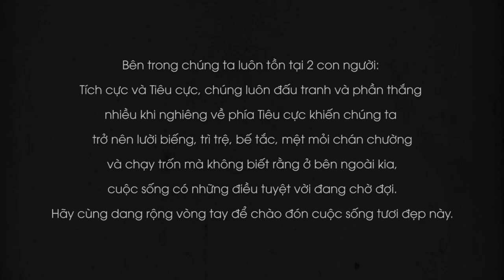NHỮNG NGÀY THÁNG TUYỆT VỜI - Ban Nhạc Bức Tường | Official Music Video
NHỮNG NGÀY THÁNG TUYỆT VỜI
Sáng tác: Trần Tuấn Hùng
Thể hiện: Ban nhạc Bức Tường
Sản xuất: Celeb Media
Đạo diễn: Vũ Lâm
BAN NHẠC BỨC TƯỜNG
Guitarist & Composer Trần Tuấn Hùng
Drums Phạm Trung Hiếu
Khách mời:
Vocalist Tuấn RC
Pianist Lưu Quang Minh

Đây là tác phẩm đầu tiên của Bức Tường kể từ ngày Thủ lĩnh Trần Lập rời đi xa, và chúng tôi xin được dành tặng cho anh ấy nhân kỷ niệm 3 năm.
Bên trong chúng ta luôn tồn tại 2 con người: Tích cực và Tiêu cực, chúng luôn đấu tranh và phần thắng nhiều khi nghiêng về phía Tiêu cực khiến chúng ta trở nên lười biếng, trì trệ, bế tắc, mệt mỏi chán chường và chạy trốn mà không biết rằng ở bên ngoài kia, cuộc sống có những điều tuyệt vời đang chờ đợi.
Hãy cùng dang rộng vòng tay để chào đón cuộc sống tươi đẹp này.
Trân trọng cảm ơn
CELEB Media
S - Film Productions
Trung tâm nghệ thuật đương đại VCCA
Trung tâm Âm nhạc và Nghệ thuật Dreams Arts
Bar +84
Bức Tường FC
Các cơ quan báo chí
Gia đình, anh em, bạn bè, đặc biệt là khán giả đã đồng hành và ủng hộ Bức Tường trong 24 năm qua.